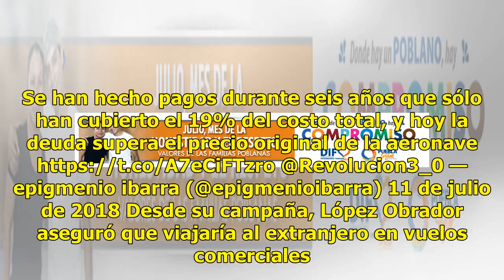7 acciones que pueden despegar con la venta del avión presidencial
7 acciones que pueden despegar con la venta del avión presidencial

Andrés Manuel López Obrador, virtual presidente electo de México, piensa darle un mejor uso al Boeing 757, el avión presidencial que costó alrededor de 7 mil 560 millones de pesos. El dinero por la venta de esta aeronave podría alcanzar para diversas acciones sociales u obras públicas, entre las que...